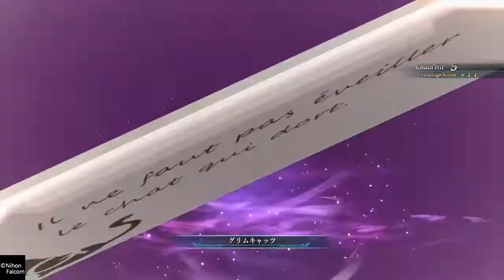#116 【英雄伝説 黎の軌跡】アルマータ対策会議を行うCIDと警察、首都イーディス巡回：タイレル地区、サイデン地区、黒芒街（第五章：白夜のカルナヴァル）【&G】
非常事態宣言下の首都をマラソン。
ダスワニ警部もだいぶ認めてきてくれた。

00:00 スタート
07:04 映画鑑賞
14:23 サイデン地区
15:04 CIDと警察
18:48 ルネからの依頼
28:38 黒芒街
34:33 手配魔獣

「軌跡シリーズ」完全新作『英雄伝説 黎の軌跡（クロノキセキ）』
戦後の好景気に沸く多民族国家《カルバード共和国》。民族問題や政治革命で揺れ動くその首都の片隅で、《裏解決屋（スプリガン）》を営むヴァンのもとに舞い込んだ“奇妙な依頼”。この事がやがて、共和国を震撼させる事態へ──。

●プロローグ
『裏解決屋（スプリガン）』──カルバード共和国という多様性の坩堝（るつぼ）から生まれた、ある種の“裏稼業”。
ある時は探偵（ディテクティブ）として、ある時は交渉人（ネゴシエイター）として、またある時は賞金稼ぎ（バウンティハンター）として、彼らはどんな、そして誰からの依頼でも受ける。
警察では扱い切れない依頼の下請け、市民からの“表沙汰にできない”相談事、さらには犯罪者やアンダーグラウンド勢力の“真っ当な”依頼も。それが、『裏解決屋』と呼ばれる彼らの流儀であった。

時に、七耀暦（しちようれき）1208年──共和国首都・旧市街にある古ぼけた雑居ビルを名門校の制服に身を包んだ、いかにも育ちの良さそうなひとりの女生徒が訪れていた。
『アークライド解決事務所』素っ気ない文字で書かれたそのプレートを、凛とした眼差しで見つめる少女。コクンと喉を鳴らし、意を決してノックを３回。…
『～ふわああっ、昼前に珍しいな……』だらしないようで落ち着いた、大人びているようで意外と若い男の声が響き、ドアノブがゆっくりと回り出す。
──ここから、新たな “軌跡（ものがたり）” が始まる。